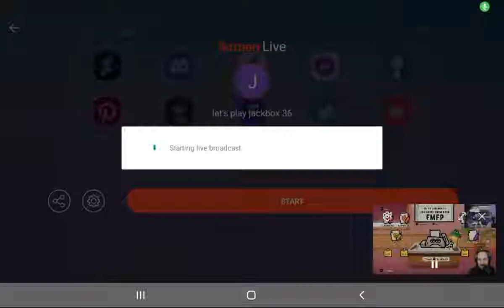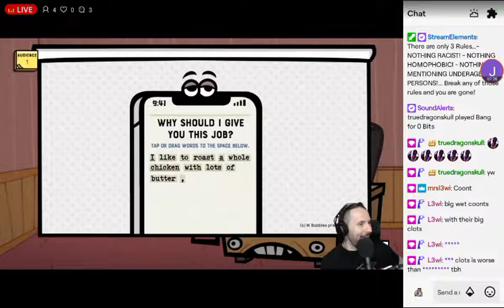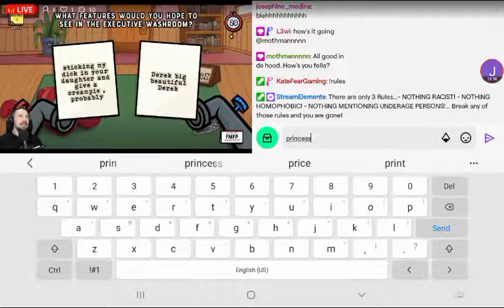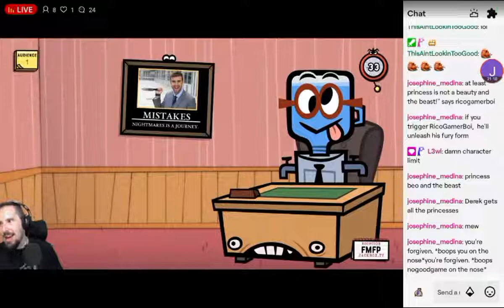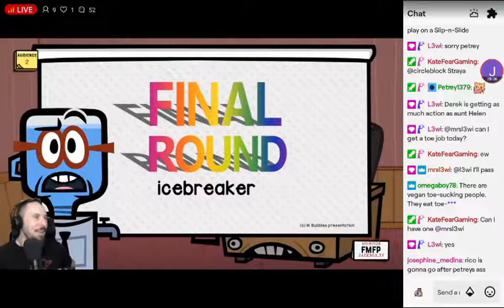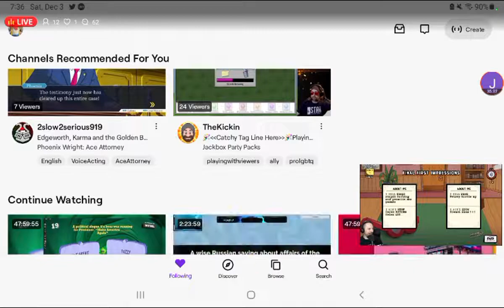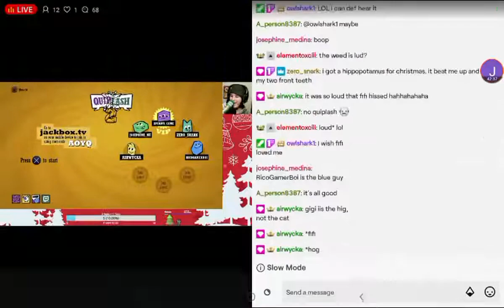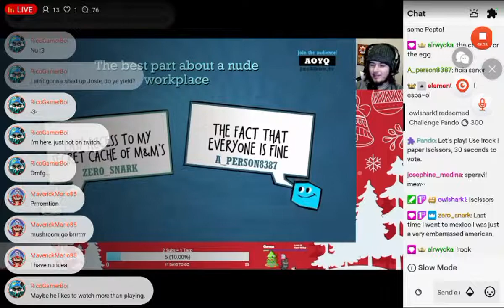let's play jackbox 36